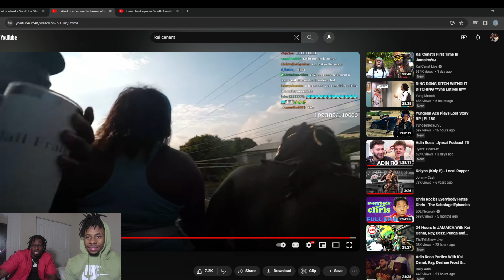Kai Cenat I Went To Carnival In Jamaica! -REACTION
SosMoneyTv !

2024 Final Four: UConn Huskies vs. Iowa Hawkeyes | Full Game Highlights

  I Went To Carnival In Jamaica!